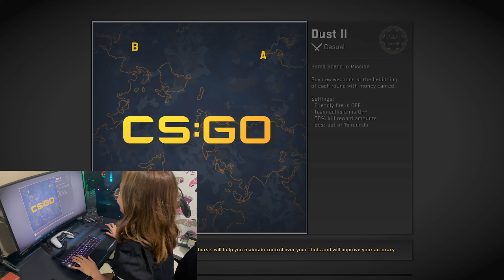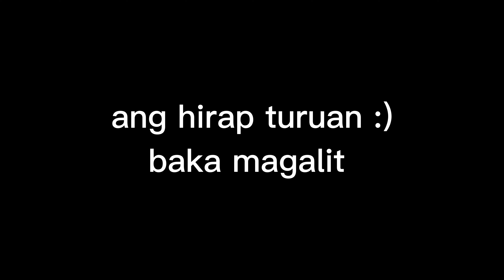My wife tries CS GO for the first time (NAPA KA EPIC)